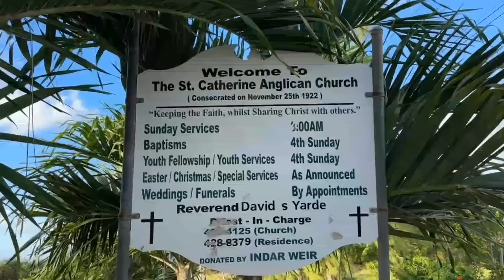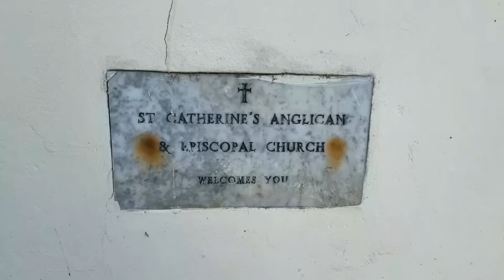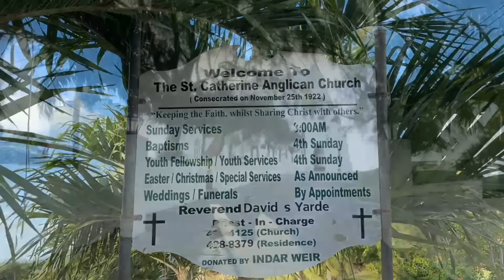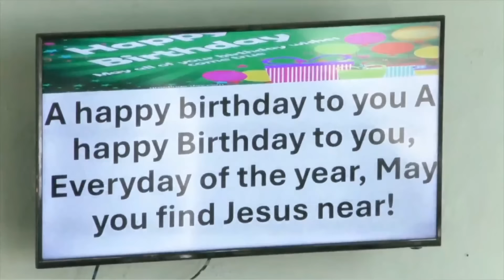Dame Sandra Mason - 75th Birthday Celebration Service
Her Excellency, The Most Honorable DAME SANDRA MASON 75th Birthday Celebration Service
St. Catherine Anglican Church
Sunday, January 14, 2024
9.15am